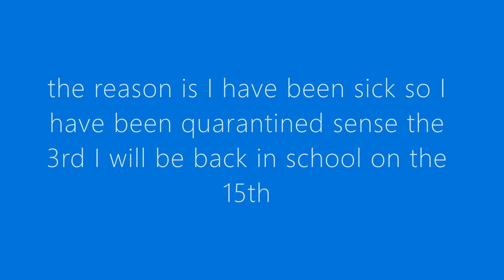new upload schedule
luv u